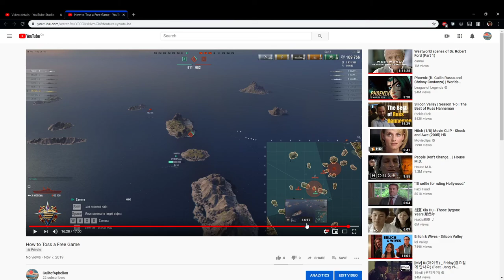Clan Battles Season 8 [Moskva Pers.](0.8.9.1): "How to Toss a Free Game" Official Commentary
Here today with something a little different as I break down a game we played in Clan Battles as a unit, going over the positional/fundamental errors that I am able to see from my perspective.

This ended up being a lengthy video so I hope not to have to do this again, however, it raises some important questions about the general level of understanding of fundamental elements of the game.